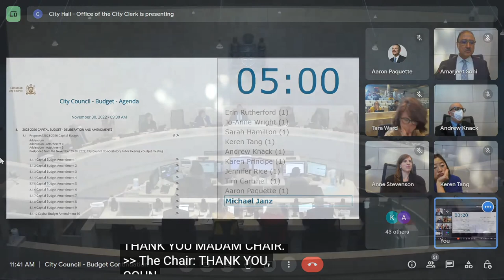Councillor Janz - Dec 9, 2022 - City Council Budget Debate: Bike Plan Funding Closing Remarks